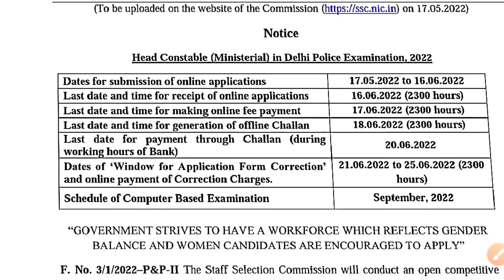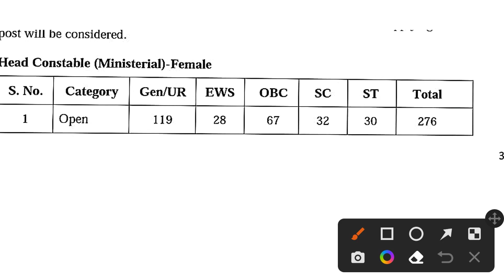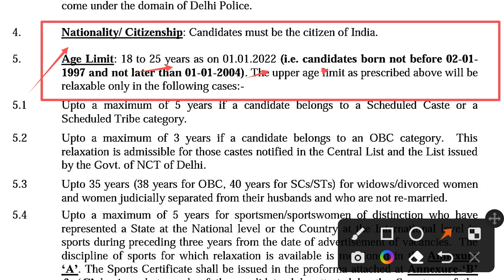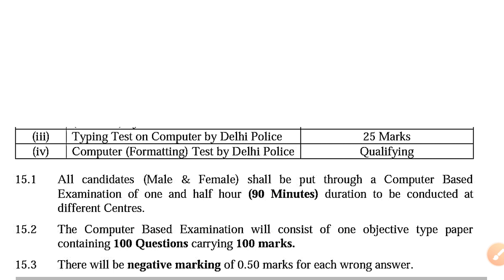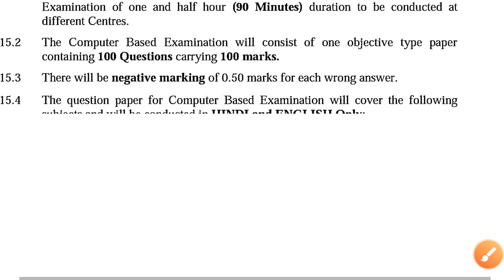Delhi police new vacancy 2022|delhi pilice Head Constable new vacancy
delhi police head constable ministerial full details

 delhi police head constable ministerial vacancy

 delhi police hcm 2022

delhi police

 delhi police hcm vacancy 2022

delhi police

 ssc head constable vacancy 2022

ssc new recruitment 2022 salary
syllabus
age qualification